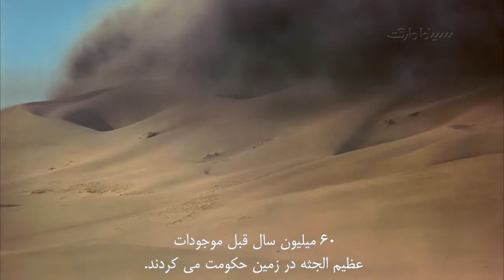دایناسورها زنده اند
این مستند به بررسی دایناسورهایی که در دوره 65 تا 251 زندگی می‌کردند می‌پردازد که شامل دوره تریاسیک تا هیولاهایی به نام کریتاسیوس می‌شود. در این فیلم شما با انواع مختلف دایناسورها آشنا شده و به مناطق مختلف دنیا همراه با تیم کاوشگر برای پیدا کردن استخوان های باقی مانده از اجساد این حیوانات غول پیکر سفر میکنید…